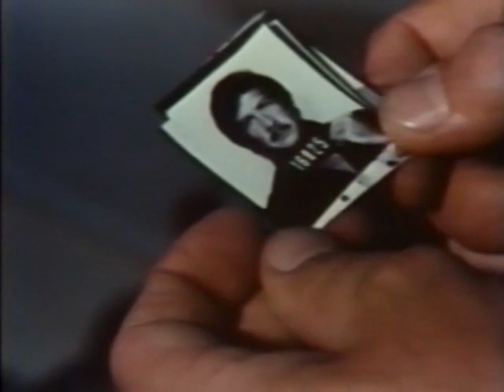Code Name Zebra | Free AudioBooks Club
Join us for an intense action thriller film, "Code Name Zebra." This movie follows a team of elite special forces as they embark on a dangerous mission to stop a terrorist organization from launching a deadly attack. With high-stakes action and heart-pumping suspense, "Code Name Zebra" is sure to keep you on the edge of your seat.

Chapter 1: "Introducing the Special Forces Team" (00:00:00 - 00:06:23)
Chapter 2: "The Mission Briefing" (00:06:24 - 00:12:51)
Chapter 3: "Infiltrating the Terrorist Organization" (00:12:52 - 00:22:11)
Chapter 4: "High-Stakes Action and Suspense" (00:22:12 - 00:32:05)
Chapter 5: "The Final Showdown" (00:32:06 - 00:39:18)

Get ready for an adrenaline-fueled ride with "Code Name Zebra." Watch as a team of special forces takes on a terrorist organization in a high-stakes mission.
freedom.
listening to.